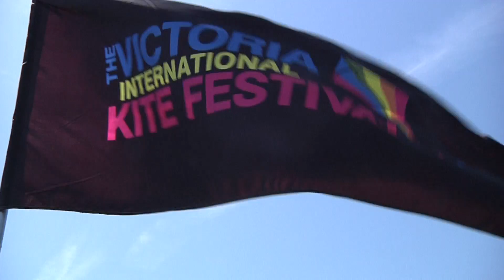THE VICTORIA INTERNATIONAL KITE FESTIVAL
Kite festival